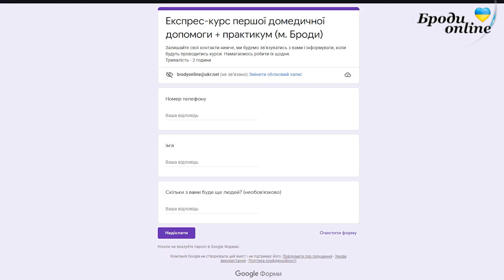У Бродівській гімназії провели тренінг щодо надання домедичної допомоги (ТК "Броди online")